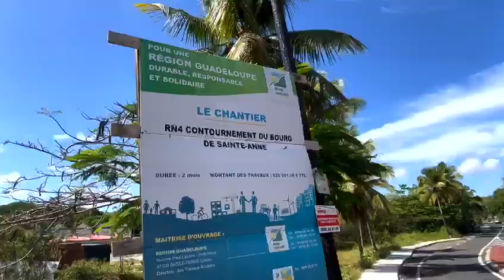Reportage de La Région Guadeloupe sur les travaux réalisés sur la Route de délestage de Sainte-Anne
Lundi 25 avril 2022, le président de Région Ary Chalus et le maire de Sainte-Anne Christian Baptiste, se sont rendus sur la nouvelle route de délestage  de la Ville de Sainte-Anne, pour constater la fin des travaux réalisés par la Région Guadeloupe pour un montant de 2,1 millions d’euros.

Par ces travaux, la collectivité régionale agit pour fluidifier la circulation en contournant le centre-bourg et améliorer le quotidien de la population.